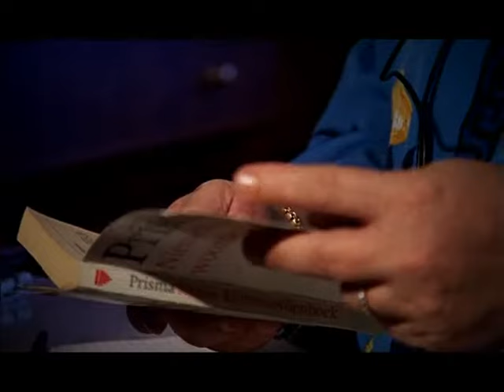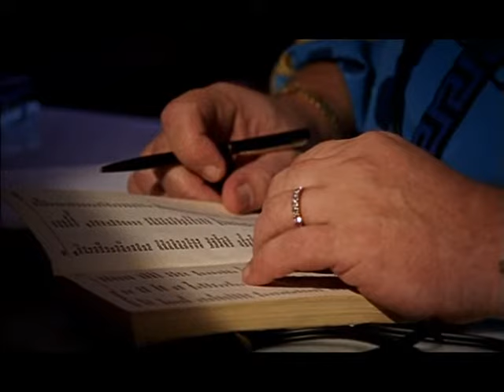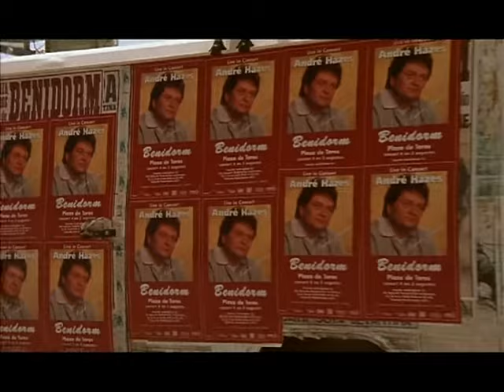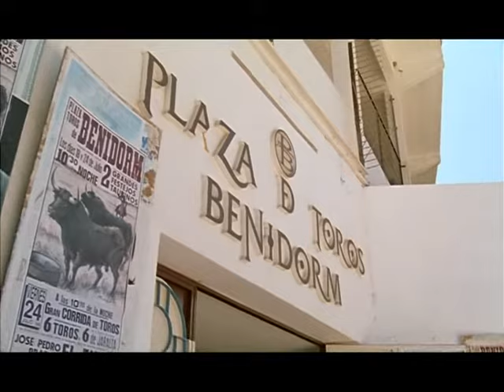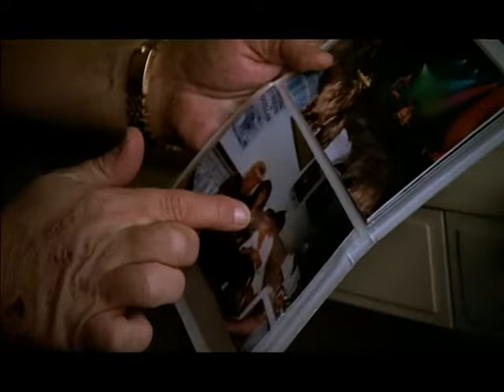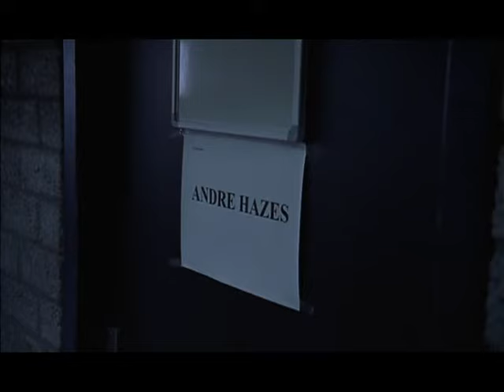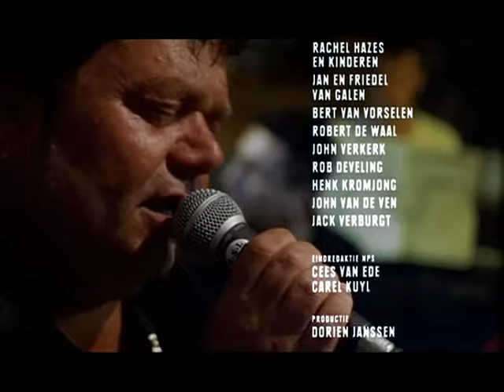Zij Gelooft in Mij Docu Andre - hazes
een kijkje in het leven van andre hazes hoe hij als artiest achter de schermen
was en wat er allemaal bij komt kijken met zijn gezin fans en optredens.